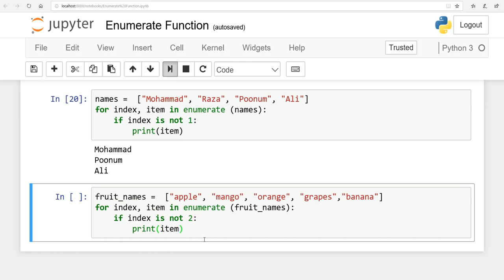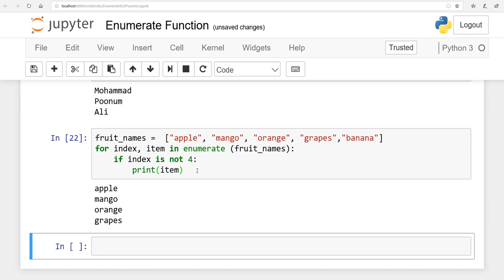Fundamentals of Python:Lesson 19: Enumerate Function:Urdu/Hindi